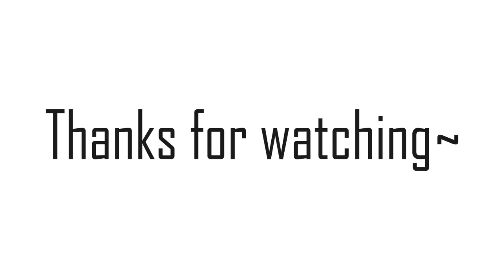No Place Meme || FAKE COLLAB || Read Description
PROGRAMS USED:
~Live2d Cubism Editor 4.1

OCS USED:
~ Siege (OLD DESIGN)

This is a sort of stress reliever for me while working on AMR X'D
Looking forward to seeing your parts in this fake collab :D

   OTHER INFO:
~Socials: siegeyt.carrd.co/